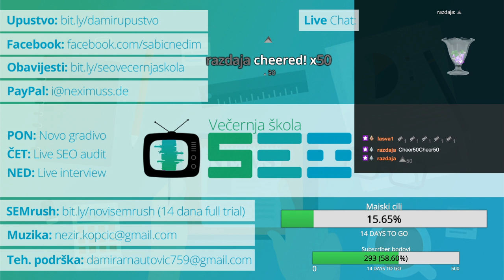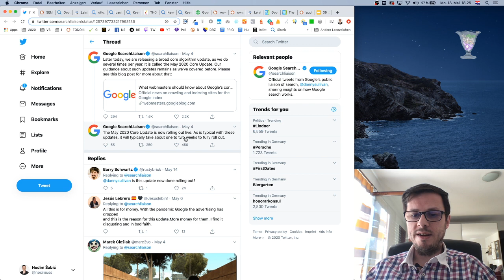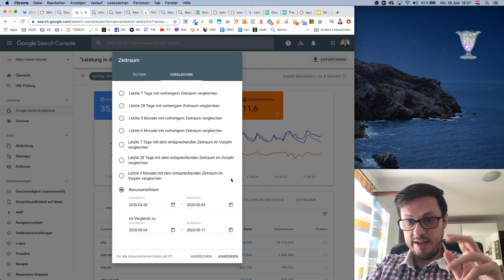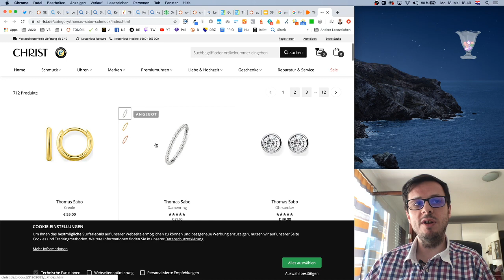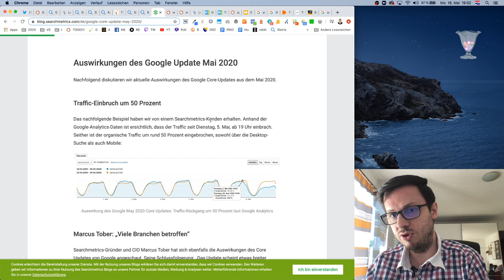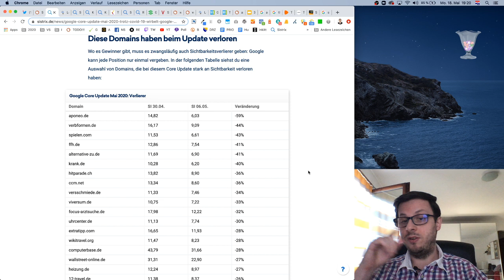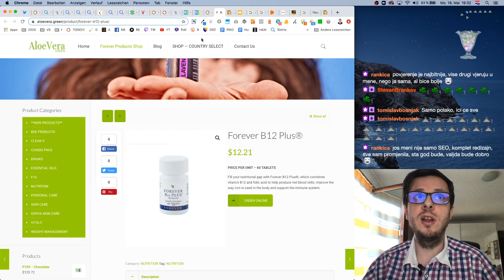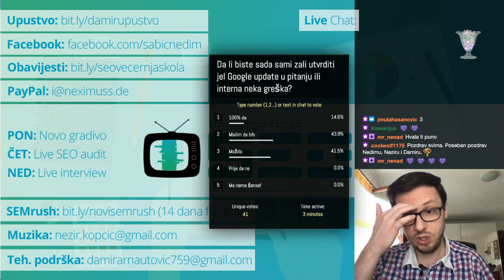Majski Google Core Update - SEO večernja škola #39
Majski Google Core Update je donio najveće promjene od svih Google updatea koji su se dogodili u zadnje dvije godine. Napokon je kaznio nešto što je dugo najavljivao i popravio esencijalnu stvar koju svakim updateom dovode na jedan novi, zavidniji nivo. Pogledaj kako možeš provjeriti da li je u pitanju inividualni penal za tvoj website ili se radi o globalnom Google updateu i saznaj koje su bile dvije glavne vodilje majskog Google Core Updatea, kako da spriječiš Google penal i kako se "izvaditi" ako je tvoj ili klijentov websajt kažnjen majskim Google Core updateom.

KORISNI ALATI I IZVORI